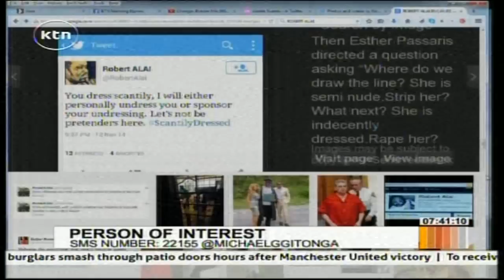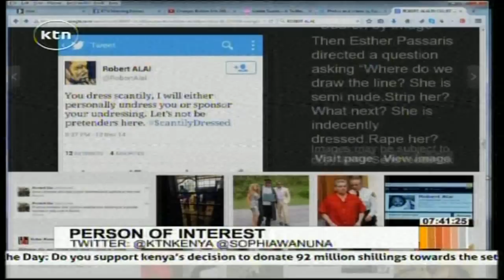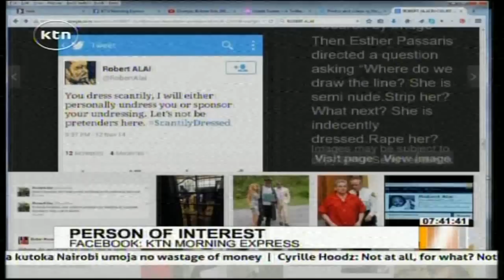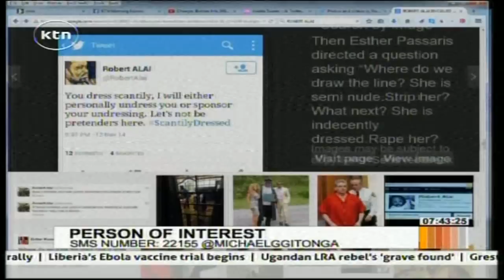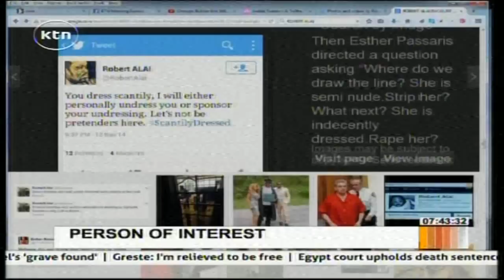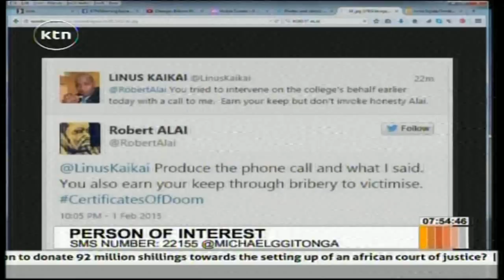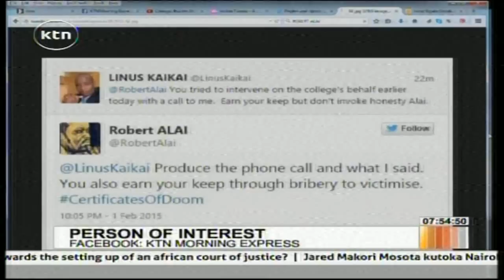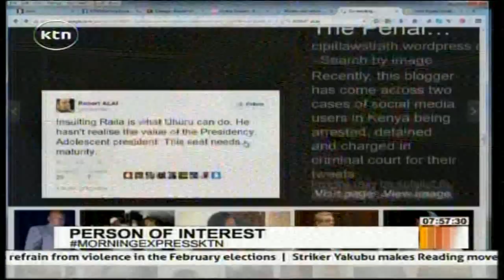Robert Alai speaks about Who he is and what he does part 2